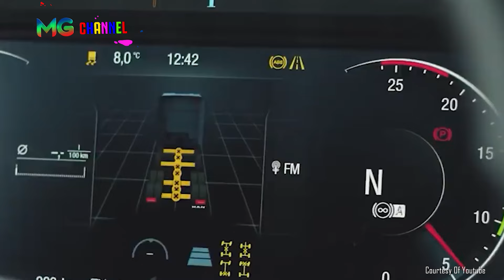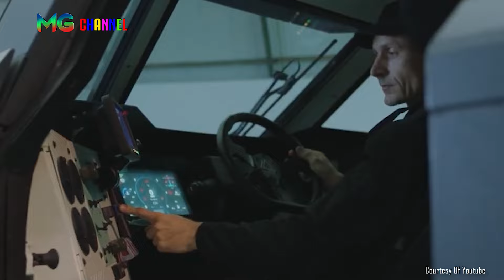MEMILIKI TEKNOLOGI PALING GILAA!!! Inilah Truk Militer Luar Biasa Sepanjang Masa